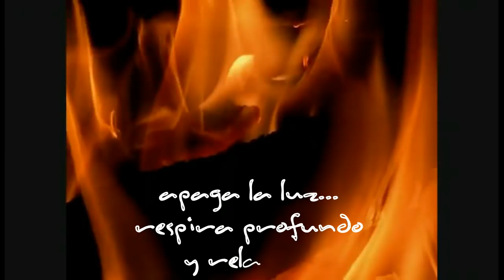Enigma (La Alcoba de las Musas Sensual Mix)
La Alcoba de las Musas ★☪

© Footage Video: "Fire Slow Motion" By JcmdiStockFootage.